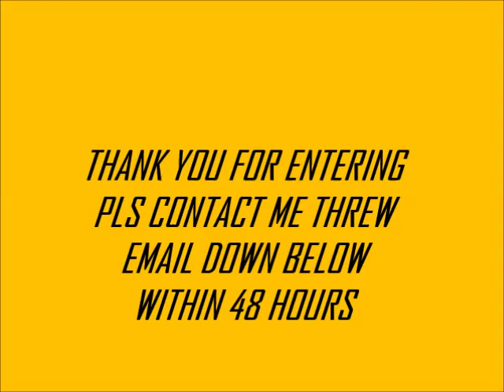GIVEAWAY WINNER ANNOUNCEMENT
IF You Did'nt Win Don't Worry There Will Be More Giveaways
      The Winner was Chosen By Pulling Names
     OR I WILL HAVE TO CHOOSE ANOTHER PERSON